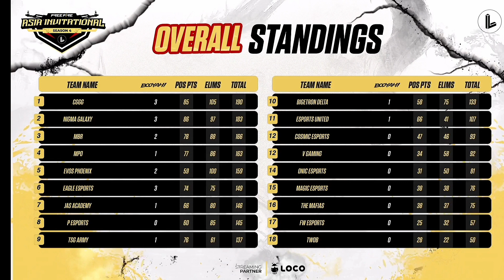Tournament vote for your favourite team